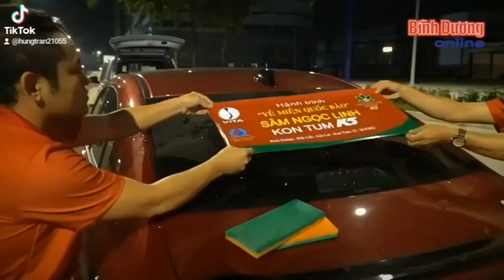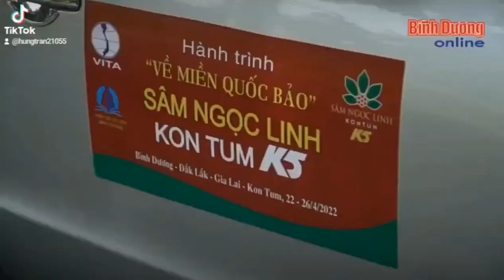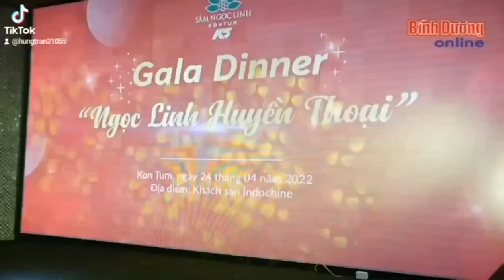Caravan Tây Nguyên - Hành trình Bình Dương 🚗 Đắk Lắk 🚗 Gia Lai 🚗 Kon Tum, 22 - 26/04/2022.